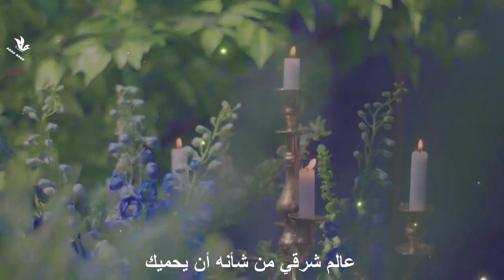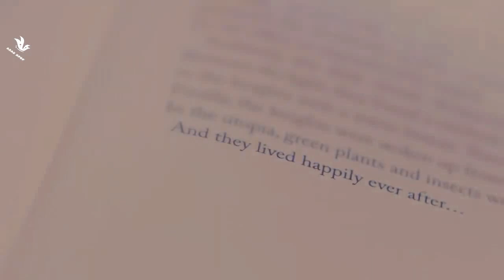[MV] NU'EST - "BET BET" Arabic Sub | أغنية نيوست الجديدة "أراهن" مترجمة للعربية